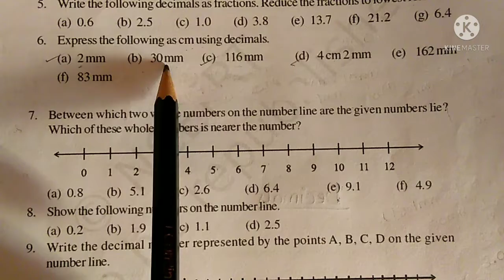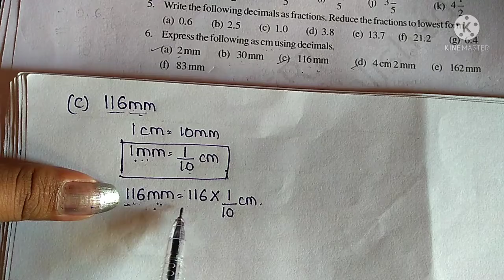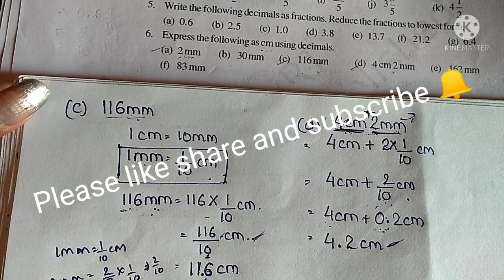Q6 Exercise 8.1 Chapter 8 | Decimals | Class 6 | CBSE